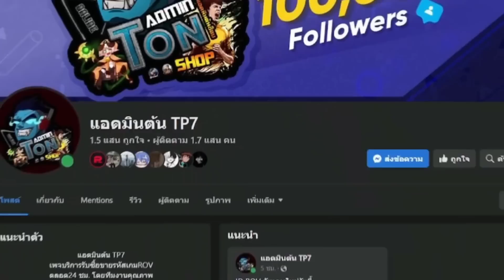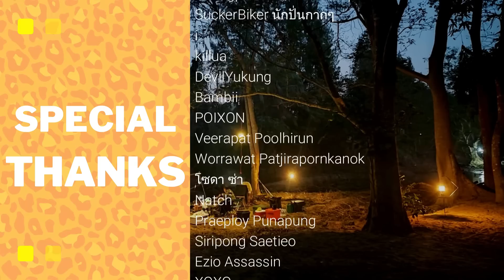ROV : RIKTOR เซ็ตไอเท็ม ริคเตอร์ แพทช์ใหม่ล่าสุด โคตรแกร่งเลย | Solo Ep.72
00:00 -​ INTRO
00:14 - สปอนเซอร์
01:00 - เกมที่ 1

"ROV : RIKTOR เซ็ตไอเท็ม ริคเตอร์ สายแทงค์ แพทช์ใหม่ล่าสุด โคตรแกร่งเลย | Solo Ep.72"